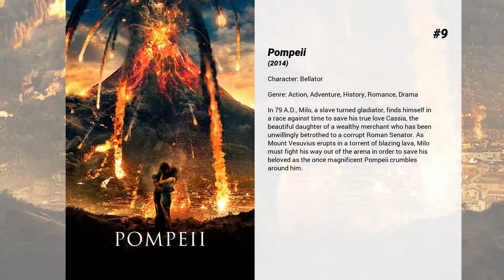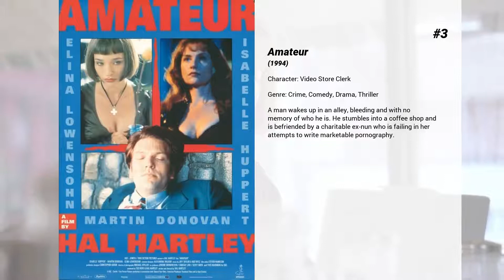Best Currie Graham movies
Welcome to... Best Currie Graham movies! In our channel you will find hundreds of TOPS and rankings of the best films of all genres, actors and nationalities.

Best Currie Graham movies presents...

11. Cabin Fever: Patient Zero
A group of friends head to a deserted Caribbean island for a surprise overnight bachelor party only to discover that the island isn't deserted. It's actually the home to a secret medical facility. Not only that, there's something wrong with the water surrounding the island...

10. Havenhurst
A troubled young woman takes up residence in a gothic apartment building where she must confront a terrifying evil.

9. Pompeii
In 79 A.D., Milo, a slave turned gladiator, finds himself in a race against time to save his true love Cassia, the beautiful daughter of a wealthy merchant who has been unwillingly betrothed to a corrupt Roman Senator. As Mount Vesuvius erupts in a torrent of blazing lava, Milo must fight his way out of the arena in order to save his beloved as the once magnificent Pompeii crumbles around him.

8. Money for Nothing
When unemployed dockworker Joey Coyle finds $1.2 million that fell off of an armored car, he decides to do the logical thing: take the money and run. After all, he says, finders keepers. He turns to his ex-girlfriend Monica, who works in an investment firm, for advice, before turning to the mob for help laundering the money. While Joey makes plans to leave the country, however, a detective is following his ever-warmer trail in order to recover the cash.

7. Henry's Crime
An aimless man is sent to prison for a crime he did not commit.

6. USS Indianapolis: Men of Courage
The harrowing true story of the crew of the USS Indianapolis, who were stranded in the Philippine Sea for five days after delivering the atomic weapons that would eventually end WWII. As they awaited rescue, they endured extreme thirst, hunger, and relentless shark attacks.

5. Assault on Precinct 13
On New Year's Eve, inside a police station that's about to be closed for good, officer Jake Roenick must cobble together a force made up cops and criminals to save themselves from a mob looking to kill mobster Marion Bishop.

4. Hitchcock
Follow the relationship between director Alfred Hitchcock and his wife Alma Reville during the making of his most famous horror-thriller film, Psycho, and the trials and tribulations the director faced from Hollywood censors.

3. Amateur
A man wakes up in an alley, bleeding and with no memory of who he is. He stumbles into a coffee shop and is befriended by a charitable ex-nun who is failing in her attempts to write marketable pornography.

2. Born a Champion
After a blood- soaked jujitsu match in Dubai, fighting legend Mickey Kelley falls to superstar Blaine. But years later, an online video proves that Blaine cheated, and the world demands a rematch. Can the aging underdog get back into shape in time to vanquish his foe, get revenge, and claim his prize?

1. Stargate: The Ark of Truth
SG-1 searches for an ancient weapon which could help them defeat the Ori, and discover it may be in the Ori's own home galaxy. As the Ori prepare to send ships through to the Milky Way to attack Earth, SG-1 travels to the Ori galaxy aboard the Odyssey. The International Oversight committee have their own plans and SG-1 finds themselves in a distant galaxy fighting two powerful enemies.